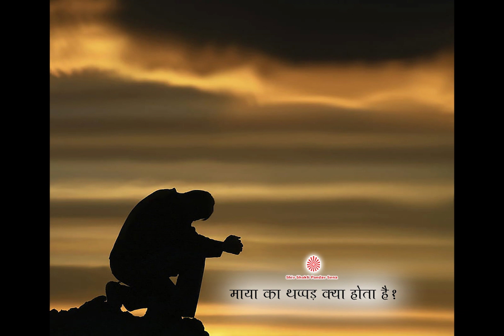Maya ka Thappad kya hota hai?